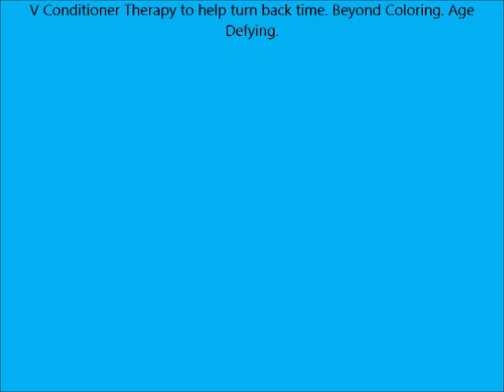Clairol Age Defy Expert Collection Hair Color Light Golden Brown 6G 2 Pack